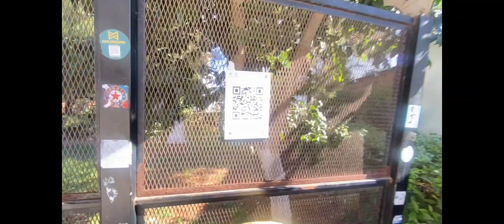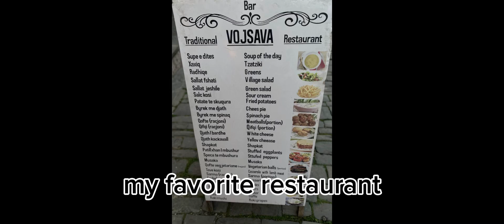Von Ksamil über Saranda nach Gjirokastër@mit mehran unterwegs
Freitag 8.November.24
Von Ksamil über Saranda nach Gjirokastër: Eine unvergessliche Reise durch Südalbanien

Hallo zusammen! In diesem Video nehme ich euch mit auf eine atemberaubende Fahrt von der Küstenstadt Ksamil über Saranda bis hin zum wunderschönen Bergstädtchen Gjirokastër. Wir durchqueren atemberaubende Landschaften, malerische Dörfer und genießen die Schönheit des albanischen Südens. Die Fahrt dauert etwa 1,5 Stunden und hält viele unvergessliche Momente bereit. Lasst uns loslegen!

Reisebeschreibung:
Start in Ksamil:
Unsere Reise beginnt in Ksamil, einem kleinen, idyllischen Badeort, der bekannt ist für seine wunderschönen Strände und das türkisfarbene Wasser. Bevor wir uns auf den Weg machen, werfen wir noch einen letzten Blick auf die malerische Küste, die von kleinen Inseln umgeben ist. Die Fahrt geht zunächst entlang der Küstenstraße, die uns einen traumhaften Ausblick auf das Ionische Meer bietet.

Zwischenstopp in Saranda:
Nach etwa 15 Minuten erreichen wir Saranda, eine der beliebtesten Küstenstädte Albaniens. Hier treffen Moderne und Tradition aufeinander. Wir sehen die belebte Promenade mit ihren zahlreichen Cafés und Restaurants, wo Touristen und Einheimische das mediterrane Flair genießen. Ein kurzer Halt am Hafen erlaubt uns, das kristallklare Wasser und die lebhafte Atmosphäre einzufangen. Falls ihr die Stadt noch nicht kennt: Saranda ist besonders bekannt für das alte Schloss Lekursi, von dem aus man einen fantastischen Blick auf die Bucht hat.

Durch das malerische Bergland:
Hinter Saranda beginnt der faszinierendste Teil der Reise: Wir verlassen die Küste und fahren ins bergige Hinterland. Die Straße windet sich in Serpentinen den Berg hinauf und bietet spektakuläre Ausblicke auf das grüne Tal und die umliegenden Gebirgsketten. Hier ist die Natur unberührt, und wir sehen zahlreiche Olivenhaine und kleine Bergdörfer, die den traditionellen Charme der Region ausstrahlen.

Ein besonderes Highlight: Der Blick auf den Drino-Fluss
Kurz bevor wir Gjirokastër erreichen, eröffnet sich uns ein grandioser Blick auf das Drino-Tal. Der Fluss schlängelt sich durch die weite Ebene, umgeben von Bergen. Ein perfekter Moment, um kurz anzuhalten und die Landschaft auf sich wirken zu lassen. Dieses Panorama ist definitiv ein Foto wert!

Ankunft in Gjirokastër:
Nach etwa 1,5 Stunden Fahrt erreichen wir schließlich Gjirokastër, ein UNESCO-Weltkulturerbe. Diese historische Stadt, auch “Stadt der Steine” genannt, liegt malerisch am Berghang und ist berühmt für ihre gut erhaltenen osmanischen Gebäude und das imposante Schloss, das über der Stadt thront. Hier werden wir durch die engen, gepflasterten Gassen schlendern und die einzigartige Architektur bestaunen. Das Highlight des Besuchs ist definitiv die Burg von Gjirokastër, von der aus man einen fantastischen Blick auf die Stadt und das Umland hat.

Fazit:
Die Fahrt von Ksamil über Saranda nach Gjirokastër ist ein wahres Erlebnis und zeigt die landschaftliche Vielfalt Südalbaniens. Von der malerischen Küste über die beeindruckenden Berglandschaften bis hin zur historischen Altstadt Gjirokastërs - diese Tour bietet alles, was das Herz eines Reisenden höher schlagen lässt.

Vielen Dank fürs Zuschauen, und bis zum nächsten Abenteuer!

From Ksamil via Saranda to Gjirokastër: An unforgettable journey through southern Albania

Introduction:
Hello everyone! In this video I take you on a breathtaking journey from the coastal town of Ksamil via Saranda to the beautiful mountain town of Gjirokastër. We pass through breathtaking landscapes, picturesque villages and enjoy the beauty of southern Albania. The journey takes about 1.5 hours and has many unforgettable moments in store. Let's get started!

Trip description:

Start in Ksamil:
Our journey begins in Ksamil, a small, idyllic seaside resort known for its beautiful beaches and turquoise water. Before we set off, we take one last look at the picturesque coast, which is surrounded by small islands. The journey initially goes along the coastal road, which offers us a fantastic view of the Ionian See